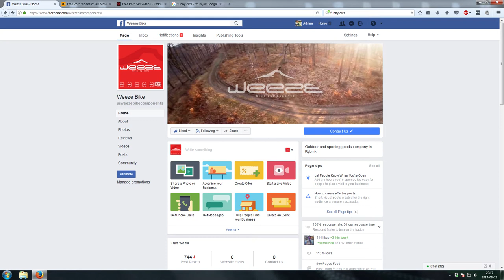Video Cover - Weeze Bike Front Facebook page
Print Screen of Official Weeze Bike fanpage with Cover Video.

Idea by Adrian 'segativ' Hejmej